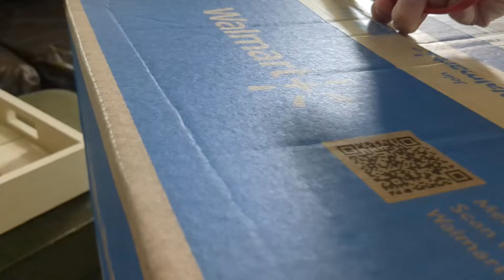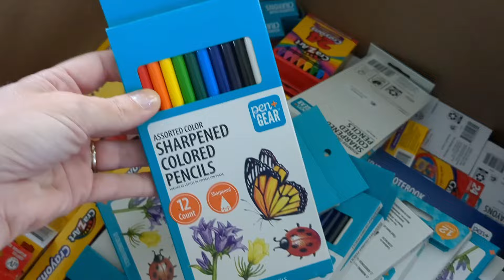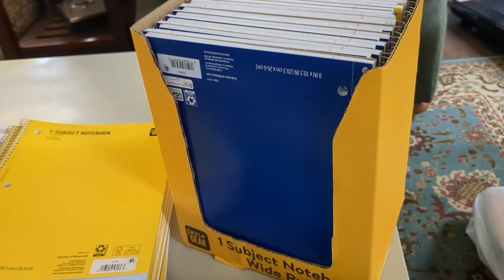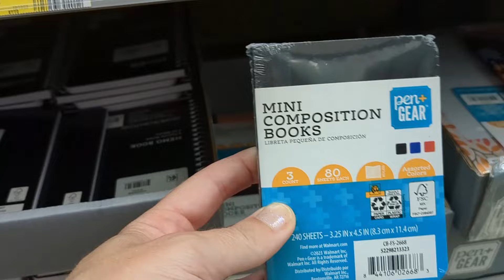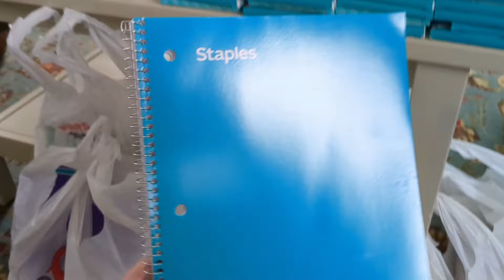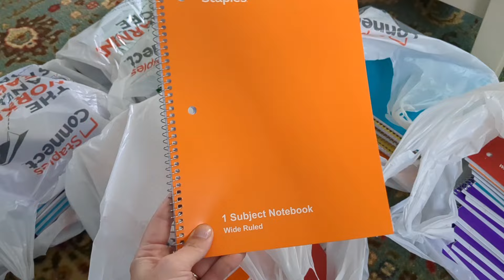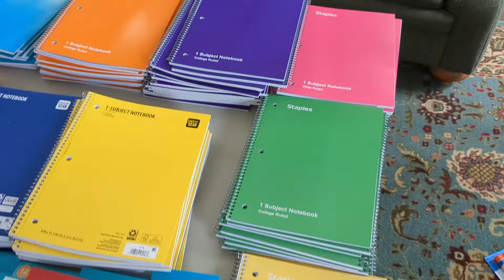Back to School deals have BEGUN! Shopping Haul at Walmart and Staples | Operation Christmas Child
It's June and we're already seeing some awesome Back-to-School prices. I stopped by 2 Staples today and found super sweet deals on notebooks! Join me as I unbox and unbag items currently available this week at Walmart and Staples, plus a few adorable items thrown in from the Dollar Tree.